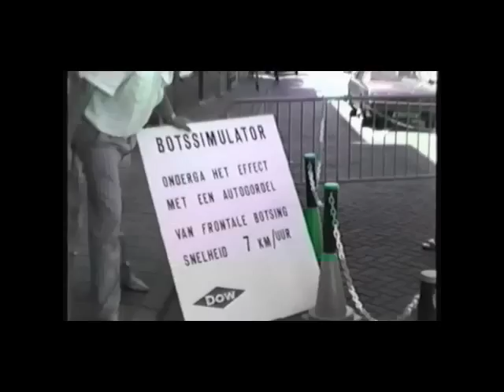Havenfeesten Terneuzen 12 juli 1987